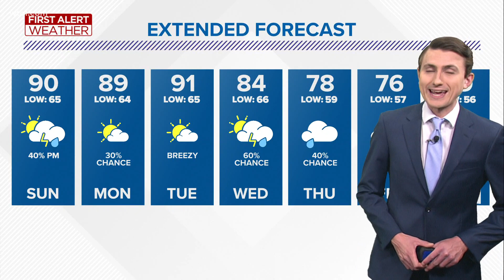First Alert forecast: Sunday will be muggier with a chance for showers in the afternoon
Summer warmth will continue through the weekend as high temperatures soar to the upper-80s to near 90°.

Sunday will start off with sunshine and end with showers.

Scattered showers and thunderstorms will develop along a weak cold front moving in from the north in the evening.